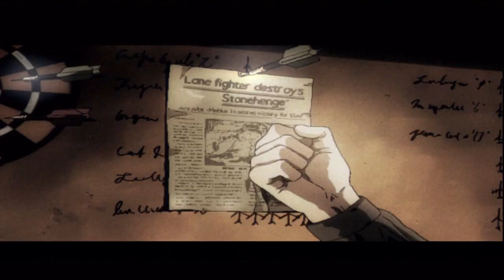Ace Combat 4 Mission 12 Stonehenge Offensive